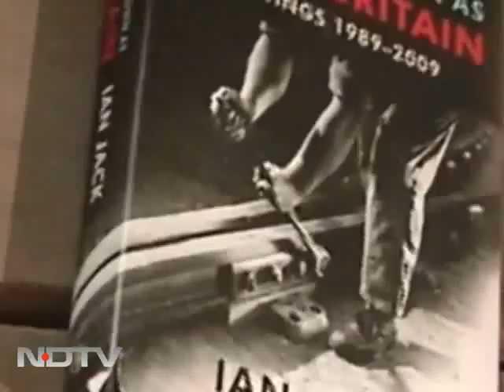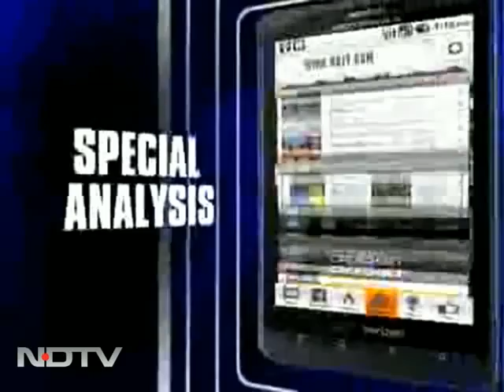Ian Jack's The Country Formerly Known As Great Britain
Just Books: Renowned British journalist and popular columnist Ian Jack is out with his new book "The Country Formerly Known As Great Britain" which is a series of articles and essays that range far and wide, both emotionally and geographically.  This is a collection less about the greater history of Britain than about the personal history of its people.